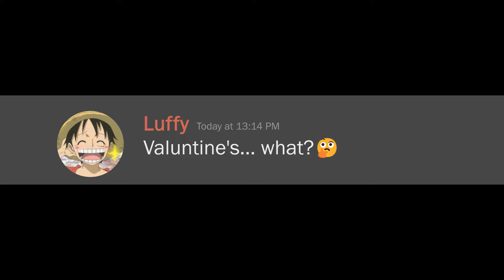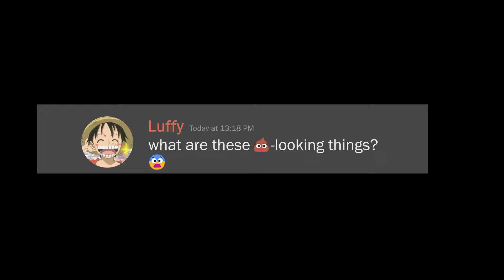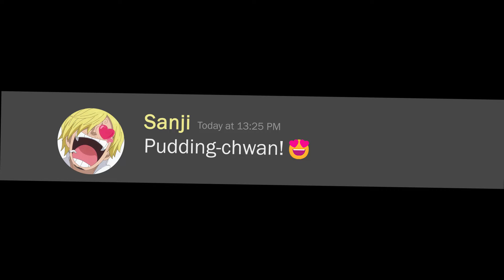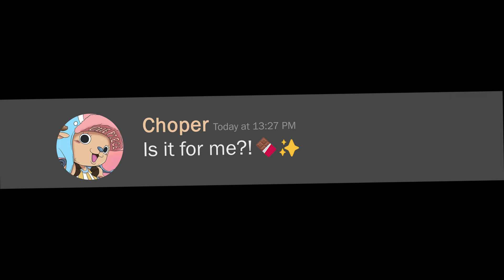Valentine's Day Mayhem on the Thousand Sunny! 🍖❤️ | One Piece Hilarious Moments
Prepare for a Valentine's Day like no other aboard the Thousand Sunny! 🏴‍☠️💘 I wish everyone had ahappy Valentine's Day!